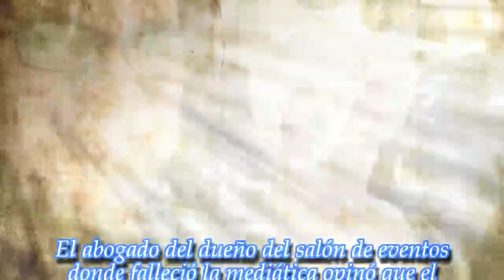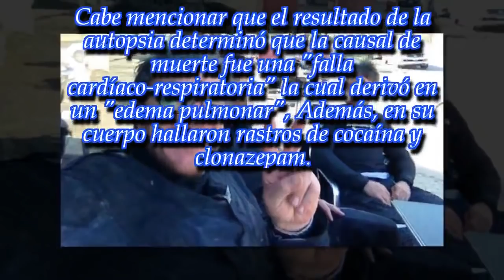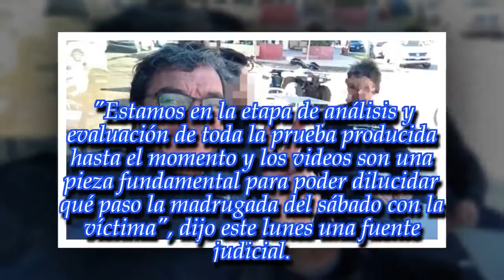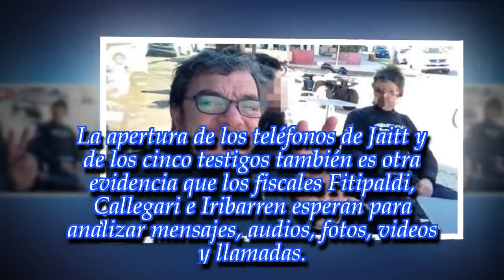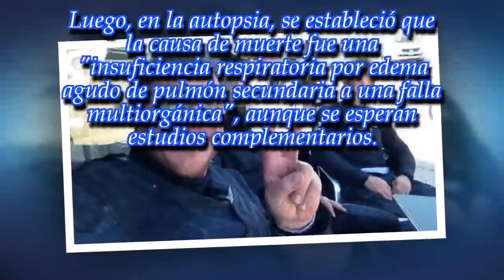"Las cámaras prueban que la muerte de Natacha no fue homicidio"